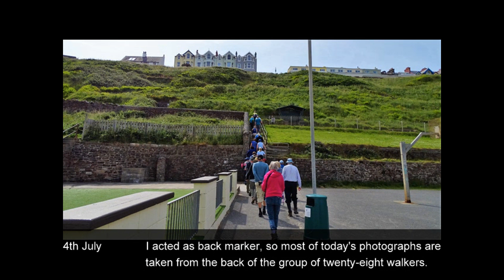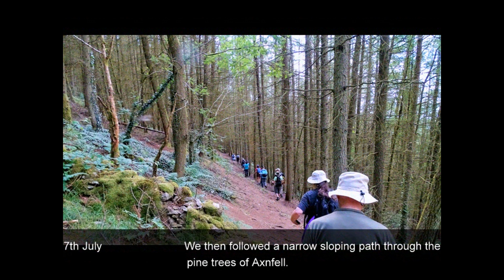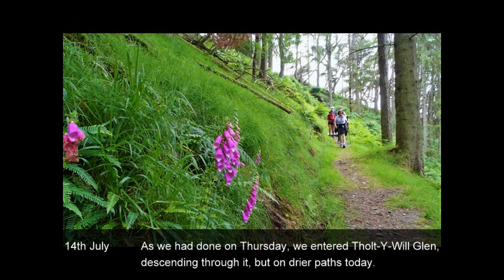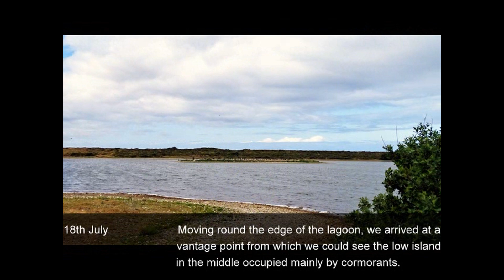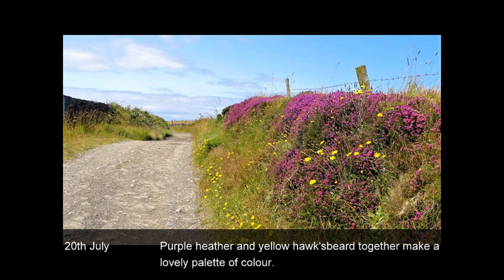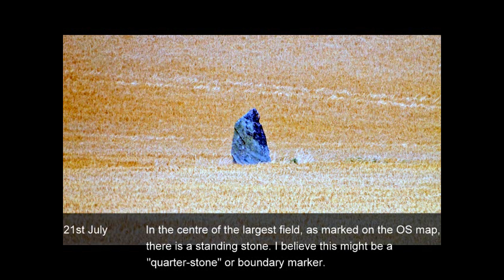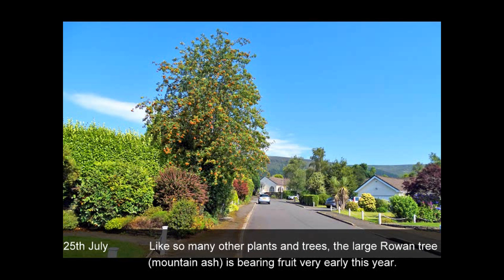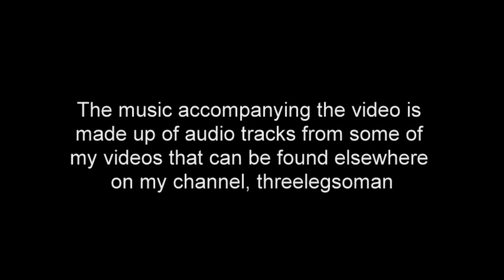2019 July walks in the Isle of Man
This is my monthly diary of photographs of highlights of some of the walks taken during the month of July.
The weather this month has been fine for the most part, but we did lose one walk at the very end due to heavy rain and strong winds.
As usual, to accompany the photos I have added audio tracks from some of the videos I have uploaded this month.
They are:
With My Little Stick of Blackpool Rock – Guitar
Flowers in the Valley – Guitar
The Mass Rock in the Glen – Guitar
Oats and Beans and Barley Grow – Guitar
My Master’s Call – Guitar
Green Eyes – Guitar
Daisy Bell – Autoharp
The Rout it has come for the Blues – Guitar
Sweet Marie (Original) – Guitar
Green Door – Autoharp
The Road to the Isles – Guitar
We Got Paid by Cash – Guitar
Frankie and Johnny – Guitar (Open G tuning)

If you would like to see more photos taken on these walks, visit the Facebook site “Isle of Man walks”, or my own Google photographs page which you should find at: